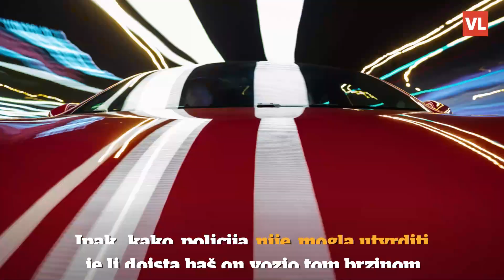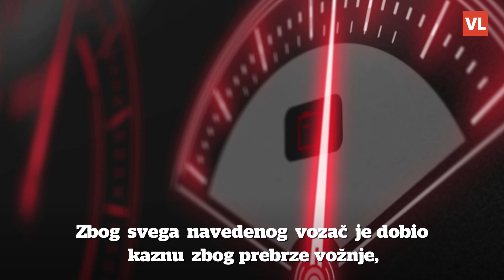Policija ga uhvatila zbog brzine, ostali u nevjerici kad su čuli što im govori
Prošlog je vikenda uhićen 26-godišnji Poljak nakon što je velikom brzinom pretjecao policijski automobil na nizozemskoj autocesti A16. Dobio kaznu zbog prebrze vožnje, vožnje bez dozvole, vožnje automobila bez valjane registracije i vožnje pod utjecajem opijata i alkohola.